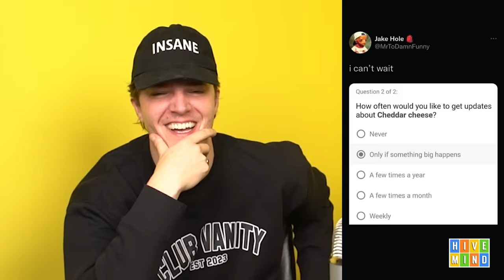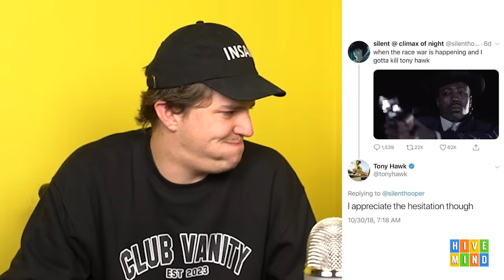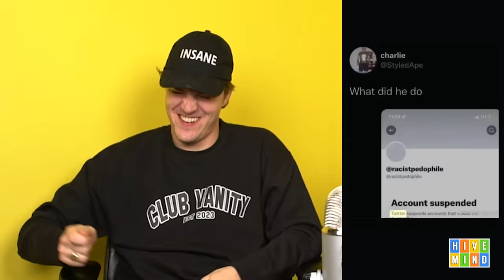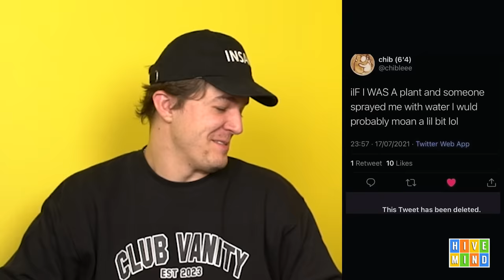Best Tweets of All Time Tier List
Try Rocket Money for free

Comment "dignan was GENEROUS today. he knows exactly the kind of stuff i like. fan for life thank you diggy" if you're reading this.

Send tweets to @meekergrant